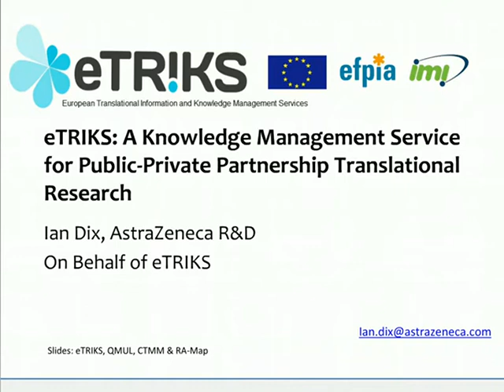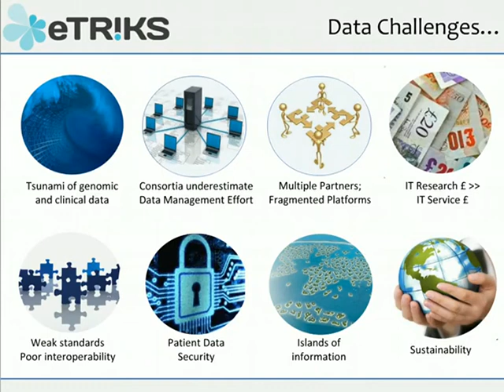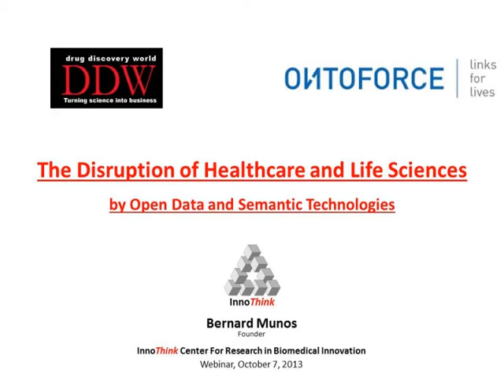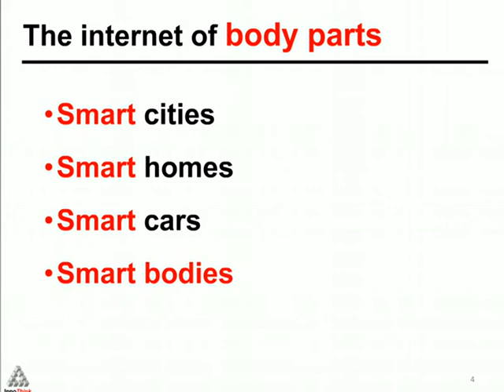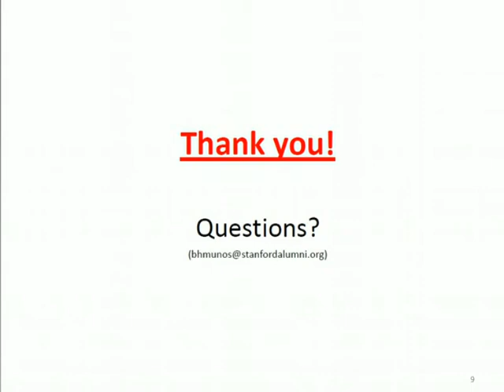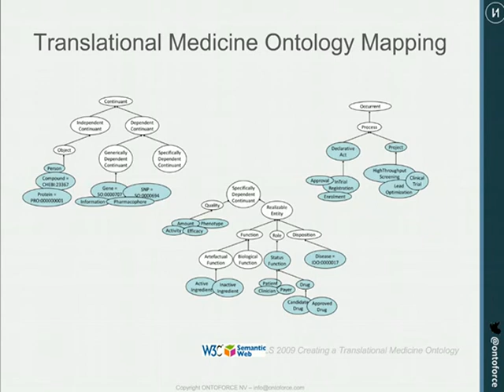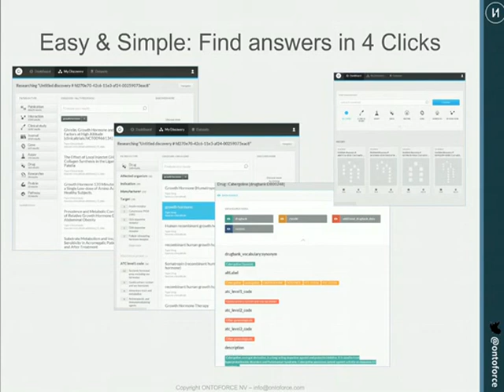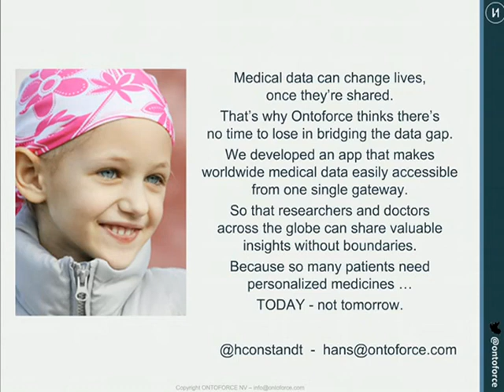Disruptive change by Linked Data and Semantic Technologies in Healthcare and Life Sciences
Drawing on experience from 3 respected KOL’s in the exciting field of Semantic Technology this Webinar will present some dynamic and forward thinking perspectives on harnessing the true value of Big Data within the Life Sciences Industry and ultimately how we can translate this knowledge into effective new therapeutics for mankind.